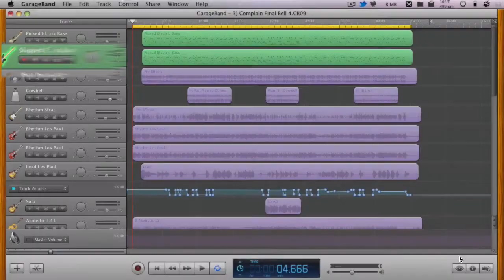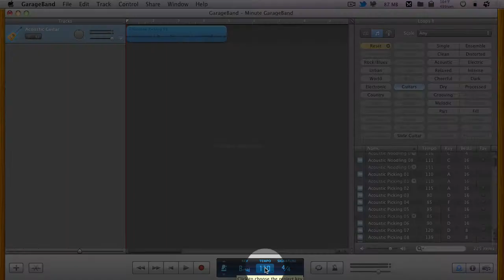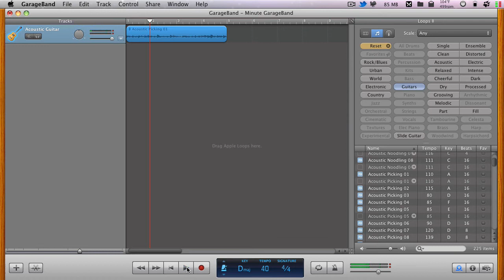Display Loops' Tempo & Key in GarageBand - Minute GarageBand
Minute GarageBand - Learn how to display both the Tempo as well as the Key of loops in the Loop Browser using version 6 of GarageBand.